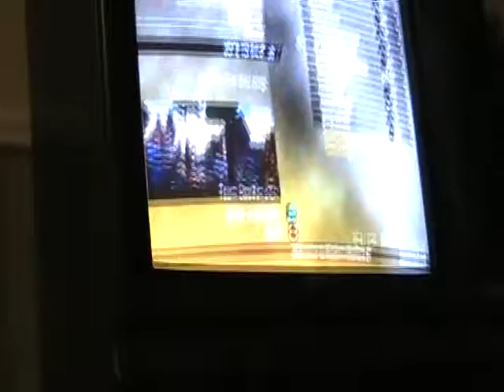Modern Warfare 2 Gameplay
yea i sucked but i didnt kno the maps.. i jus got it today and my sis was filming me :P